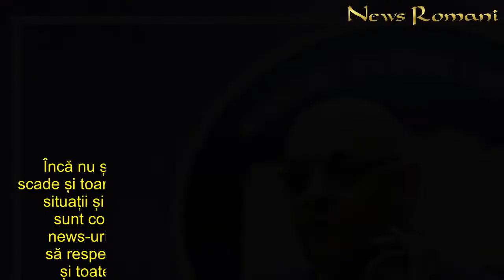Vom ieși din case, dar cu un preț uriaș. Anunțul făcut în toiul nopții de Raed Arafat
In articol:Raed Arafat: Viața nu va mai fi ca înainteVom înfrunta pericolul pentru economia româneascăCe se va schimba în viețile noastre     Raed Arafat afirmă că starea de urgență poate fi prelungită și după 15 mai, dar asta va depinde de evoluția pandemiei de Covid-19 la noi în țară, cu atât mai mult cu cât, spune Raed Arafat, greul nu a trecut. Raed Arafat: Viața nu va mai fi ca înainte  Totuși, Raed Arafat a punctat că măsurile de izolare nu se pot prelungi la nesfârșit. Trebuie ținut cont și de consecințele economice.      Viața nu va mai fi, totuși, ca înainte. Va trebui să învățăm să trăim cu virusul, să ne adaptăm, cel puțin până la găsirea unui vaccin. Va fi o perioadă ca în război.  Până atunci însă, odată cu apropierea Paștelui ortodox, Raed Arafat nu exclude o înăsprire a măsurilor decise de autorități. În orice caz, se vor intensifica verificările și controalele, a avertizat șeful DSU în interviul pentru Digi24, acordat sâmbătă seara. Vom înfrunta pericolul pentru economia românească  Întrebat dacă este necesară prelungirea stării de urgență după 15 mai, Raed Arafat a răspuns fără să îi menajeze pe români.  „După 15 mai, rămâne să vedem. Acum, în aprilie, deci prima prelungire, este obligatorie. Am auzit multă lume zicând că n-ar fi justificată, dar totuși măsurile trebuie menținute, trebuie prelungite încă o perioadă. Nu este normal acum să întrerupem și să revenim la o stare de normalitate. Ar transmite populației un mesaj că lucrurile merg oricum spre bine și atunci gata, relaxăm tot. Și nu este cazul. Din 15 mai, asta vom vedea cum evoluează toată situația, dar dacă respectăm toate regulile, poate să vedem că suntem în scădere (cazurile de Covid-19 - nr.) și poate să se anuleze atunci starea de urgență și să ne oprim. Dacă vedem că lucrurile se agravează, atunci vom decide la momentul respectiv”. Ce se va schimba în viețile noastre  Raed Arafat a făcut comparație cu țările din vestul Europei și care au ajuns la un numitor comun: omul trebuie să învețe să trăiască și cu acest virus în societate, printre oameni. „Mai multe țări deja vorbesc despre aspectul că la un moment dat, vom învăța să conviețuim cu acest virus, ne vom schimba poate stilul de viață, vom schimba modul în care muncim, în care lucrăm, dar este clar că nu poți să stai acasă luni de zile. În Wuhan au stat 78 de zile și după asta au început să relaxeze, ca lumea să lucreze, dar în ideea că există măsuri foarte restrictive din punct de vedere al protecției și al contactului și toată lumea încearcă să prevină o recreștere a cazurilor.   Încă nu știm cum se va comporta virusul toamna, dacă acum scade și toamna revine, deci clar că trebuie să ne adaptăm acestei situații și asta depinde foarte mult de modul în care oamenii sunt complianți, ascultă recomandările și nu ascultă fake news-urile și pe cei care intră și comentează că nu trebuie să respectăm nimic, că nu trebuie nimic luat în considerare și toate aceste teorii conspiraționiste, care n-au loc aici. Aici e o pro
Vom, ieși, case, preț, uriaș, Anunțul, făcut, toiul, nopții, Raed Arafat